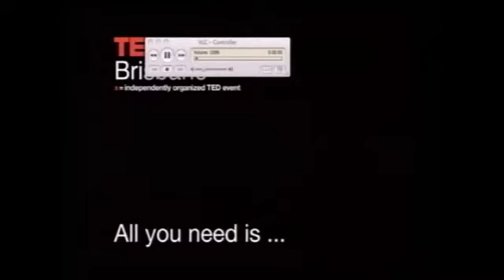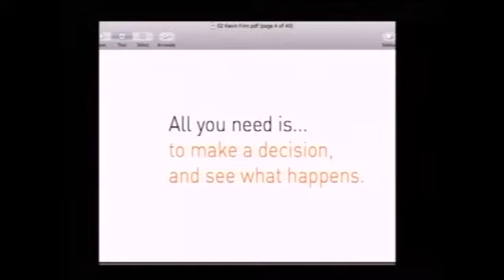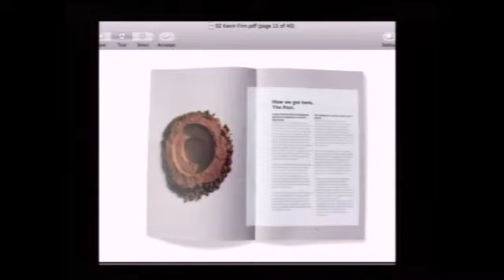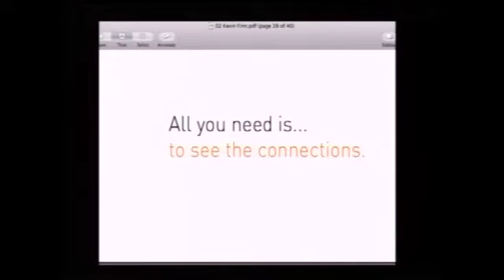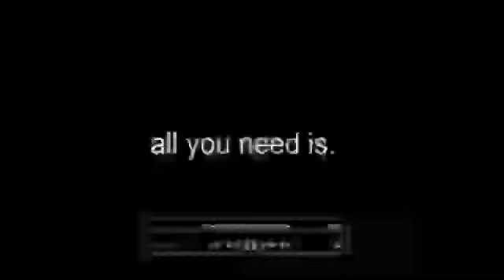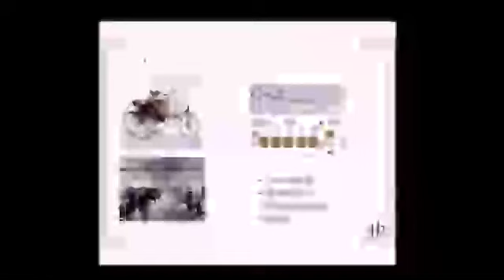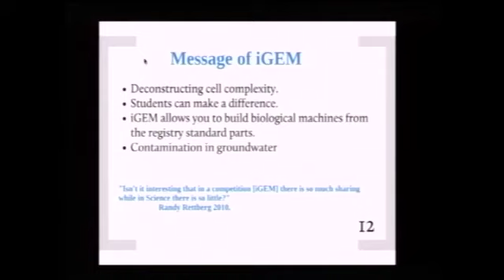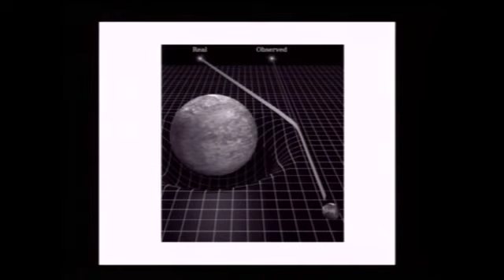TEDxBrisbane- Pattendon, Long, Camus - All you need is... TO SEE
n the spirit of ideas worth spreading, TEDx is a program of local, self-organized events that bring people together to share a TED-like experience. At a TEDx event, TEDTalks video and live speakers combine to spark deep discussion and connection in a small group. These local, self-organized events are branded TEDx, where x = independently organized TED event. The TED Conference provides general guidance for the TEDx program, but individual TEDx events are self-organized.